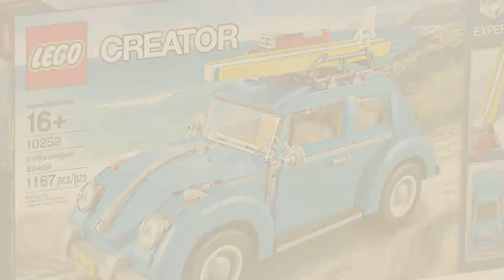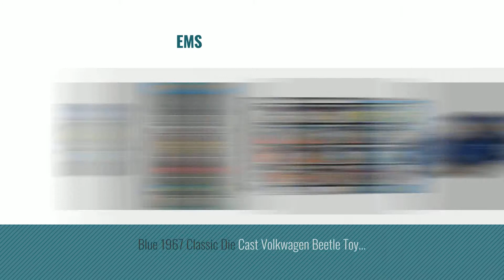Top 10 Vw Toys & Games [2018]: VW Volkswagen T1 Camper Van Lunch Bag - Orange - Multiple Color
- New! 2019 Black Friday / Cyber Monday Lunch Bags Deals and Updates.

Black Friday / Cyber Monday VW Volkswagen T1 Camper Van Lunch Bag - Orange - Multiple Color Options Available by The Monster Factory

Black Friday / Cyber Monday EuroGraphics VW Cool Bus (1000 Piece) Puzzle by EuroGraphics

Black Friday / Cyber Monday Hot Wheels, 2016 Volkswagen 5-Pack by Hot Wheels

Black Friday / Cyber Monday LEGO Creator Expert Volkswagen Beetle 10252 Construction Set by LEGO

Black Friday / Cyber Monday Berry President® Classic 1967 Volkswagen Vw Classic Beetle Bug Vintage 1/32 Scale Diecast by Berry President

Black Friday / Cyber Monday VW Camper Lighting Kit for Set # 10220 (VW Camper not included) by Brick Loot by Brick Loot

Black Friday / Cyber Monday Vw Camper Van Large Red Handmade Ceramic Money Pot (6cm x 16cm x 8cm) by Life Arts